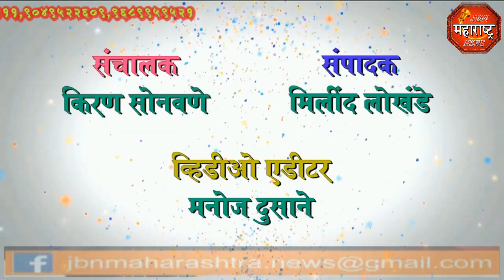jbn maharashtra news jalgaon